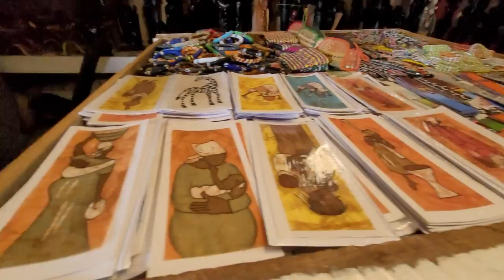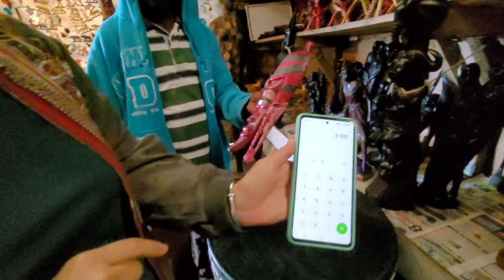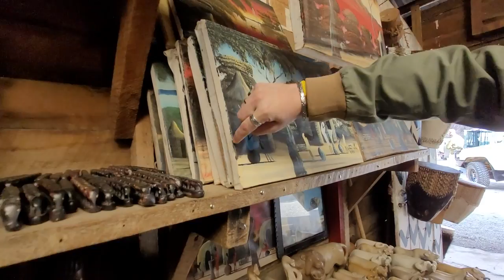В ШОКЕ ОТ КЕНИИ/РАЗВОД ОТ МЕСТНЫХ/РИФТОВАЯ ДОЛИНА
Привет, друзья!
Ура, мы уже мчим по Кении, и вот уже первая остановка в Рифтовой Долине, Rift Valley! Обалденно красивые виды, свежий вохдух и, конечно, же, развод от местных!
Пишите интересные комменты, путешествуйте с нами! Всем спасибо!